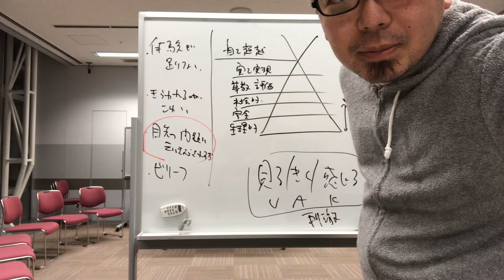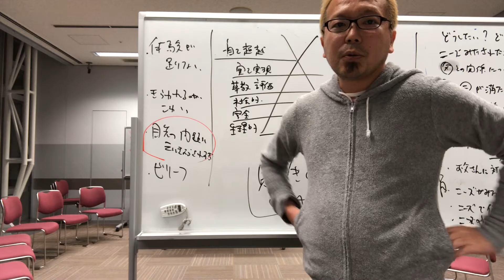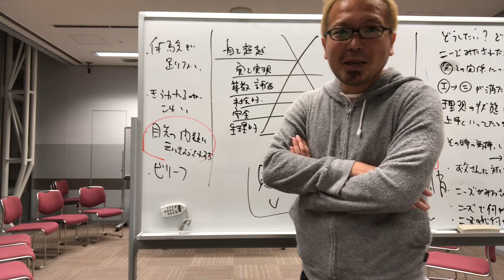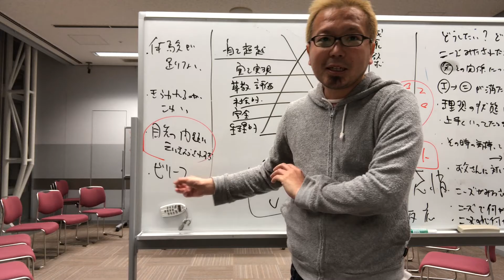夢へのアクセスを難しくさせる4つの要因【宮越大樹コーチング動画】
新プログラム
まずはこれをしっかり身につけてください↓